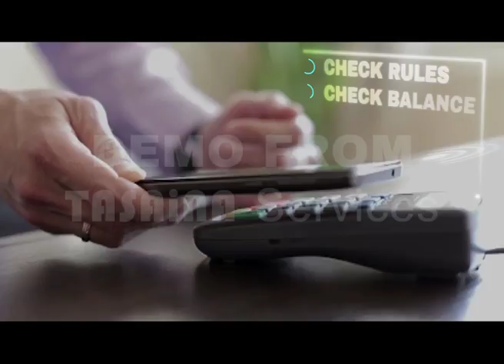All video are present by BAYEVEN IT Firm House